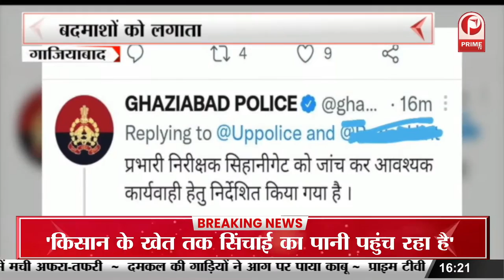Gyanvapi Majid Update : मंदिर या मज़्जिद अब खुलेगा राज़ || Prime Tv